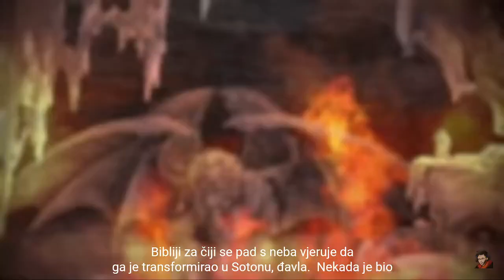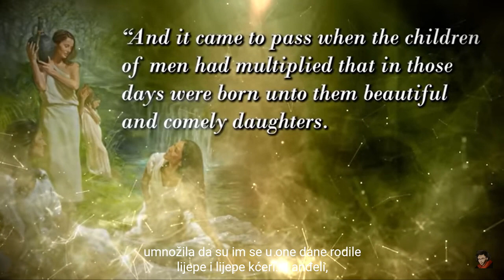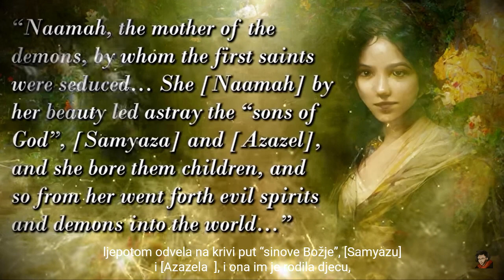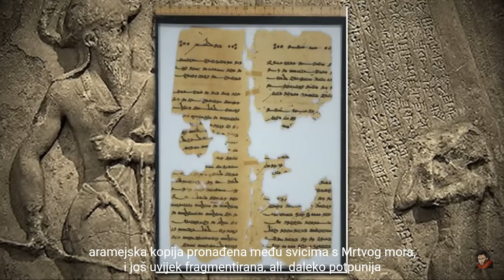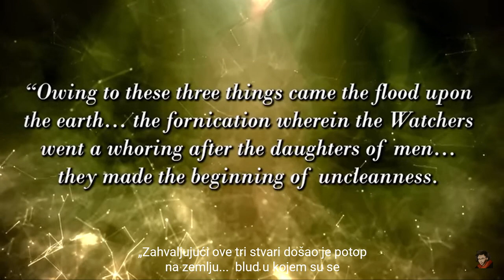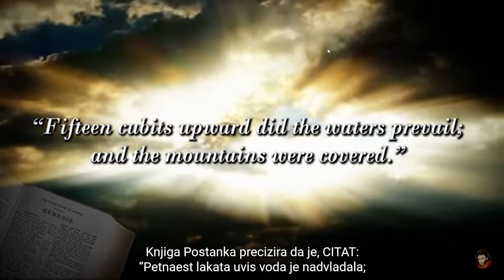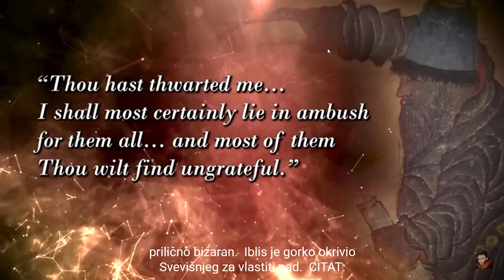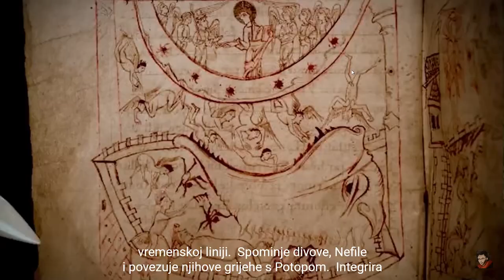Pali anđeli Istina koja se sakriva